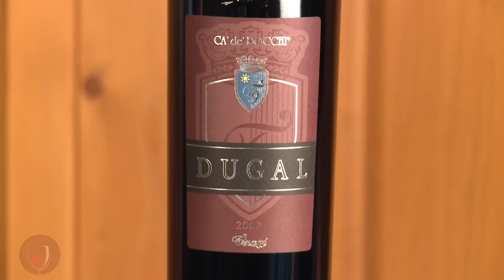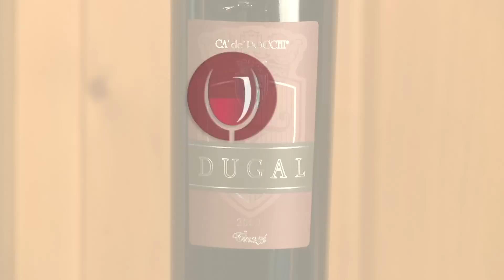Italienischer Rotwein - Venetien - Dugal Cabernet Sauvignon IGT - Weingut "Ca'de'Rocchi" - Vindio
- Was für ein Duo! Die Rebsorten Cabernet Sauvignon und Merlot vereinen sich zu einem exquisiten Rotwein, für dessen Produktion nur die besten Trauben handverlesen geerntet wurden. Darüber hinaus hat er auch etwas Barrique abbekommen. Die Farbe zeigt ein Granatrot mit rötlichen Reflexen.

Das Bouquet enthüllt in der Nase einen Geruch von Marmelade, fast schon Kompott, Pflaumen und eine sehr starke Ausprägung der Sauerkirsche. Darüber hinaus zeigt er leichte Nuancen von Leder und Schokolade. Unglaublich viel Körper im Geruch. "Der Gaumen hält, was die Nase verspricht", schwärmt Salvatore Sperti Verkaufsleiter Deutschland, Tinazzi) Er verbinde optimal die besten Eigenschaften der zwei verbauten Rebsorten: Sehr weiche Tannine und für seinen Körper erstaunlich mild.
Auch der Name birgt eine Besonderheit, der auf seinen Winzer zurückzuführen ist. "Dugal" heisst übersetzt: Zwei Hähne. Gian Andrea Tinazzi wollte diesen Wein auf angemessene Art und Weise hervorheben und ließ sich von den zwei Rebsorten inspirieren, die sich in diesem Wein vereinen. Die Trauben charakterisieren körperreiche, strukturvolle, anhaltende, kräuterreiche Weine mit warmen Noten. Sie koexistieren und vereinen sich in einem Wein, um jedes Mal wieder zu versuchen die Überhand zu bekommen, genau wie die zwei Hähne im Hühnerstall (berühmtes Sprichwort) aber immer mit dem Ergebnis eine ausgeglichene Balance zu finden.

Und so viel Fantasie wird belohnt und zwar ist er in diesem Jahr im berühmten „I Vini di Veronelli Guida Oro 2011" zu finden. Verpassen Sie nicht diese edle Komposition aus Cabernet Sauvignon und Merlot, die wie die Hahnen -- Geschichte erahnen lässt, auch ein passender Begleiter für Geflügelgerichte ist. Der „Dugal" passt ebenso hervorragend zu gekochtem Fleisch, Pasta und Risotto.